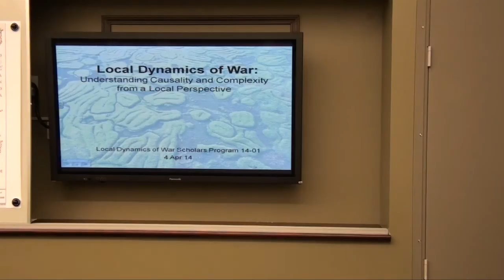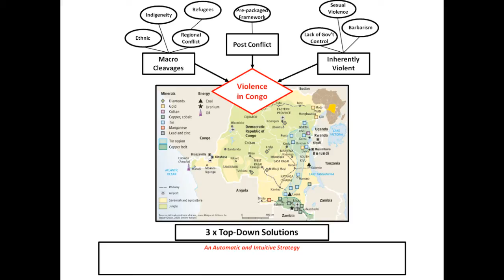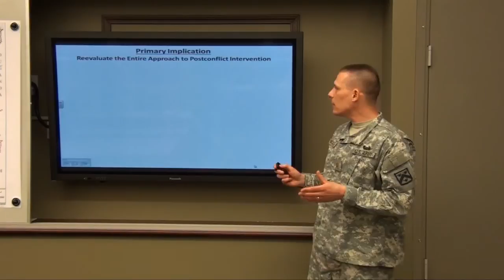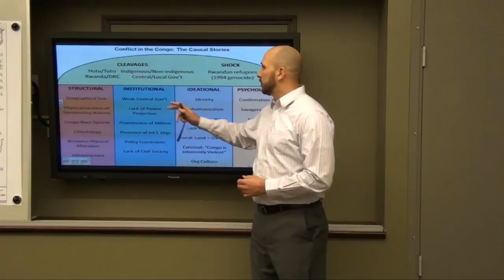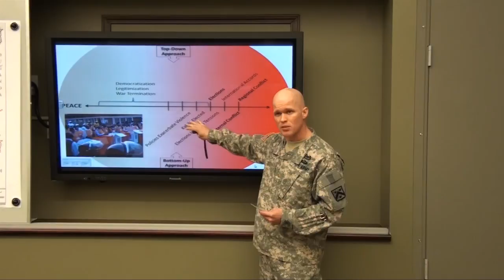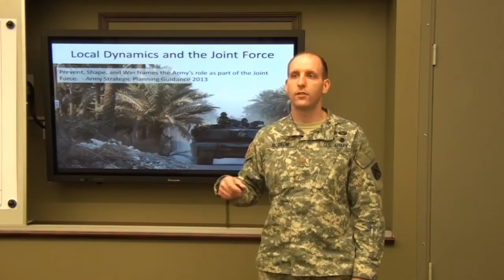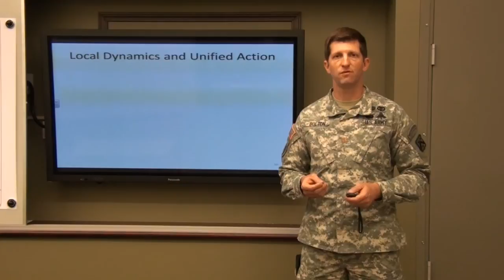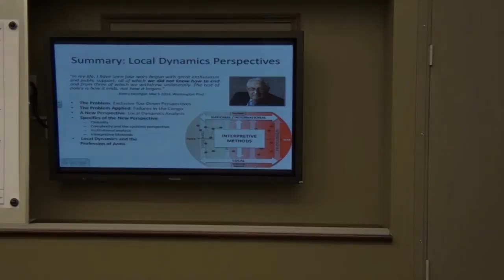Arguing the OE, Episode 23: LDW Class 14-01 Final Project - Democratic Republic of Congo